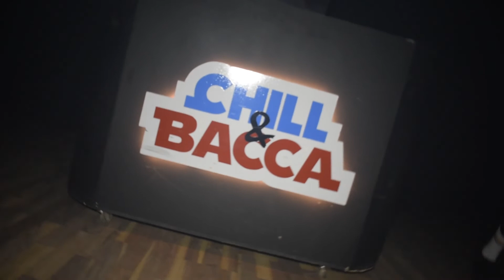NR Formatura - Resort Sapucaí Mirim - 08 a 12/12/21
NR Sapucaí Mirim

Edição: Ramon Morgado
Imagens: Ramon Morgado e Bruno Godoy
Músicas: Avicii - The Nights / O Nosso Dia Chegou - Groove NR